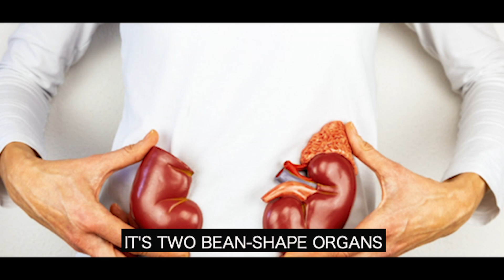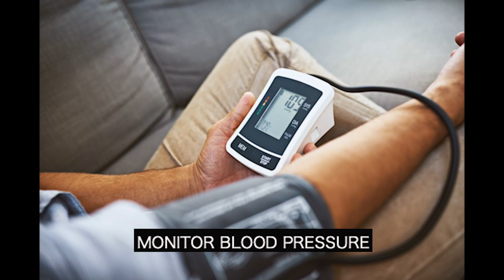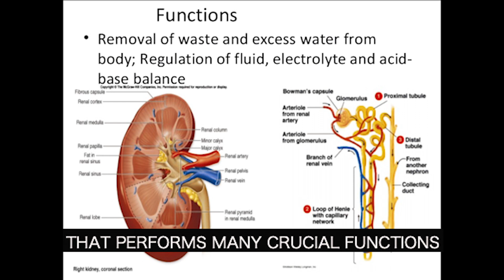Memphis VA Dialysis: Our Kidneys By E. Pagara